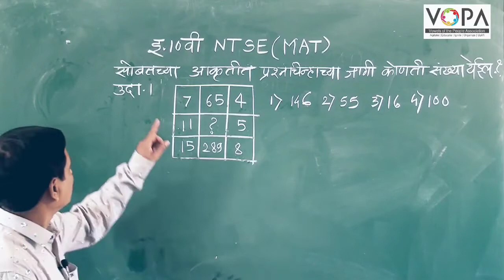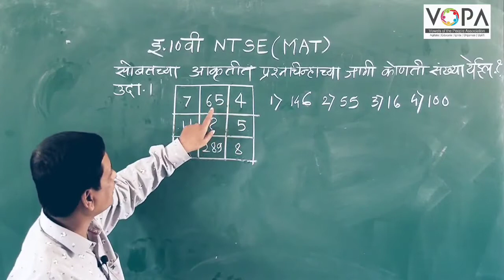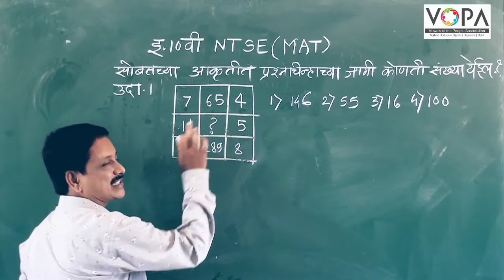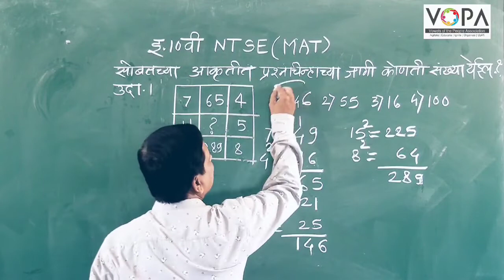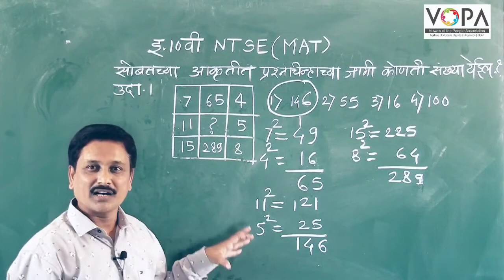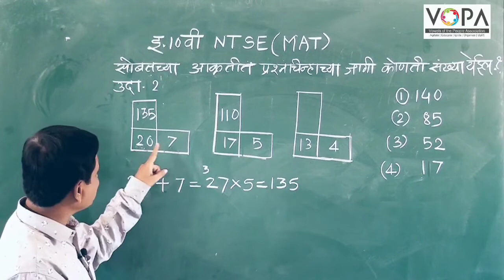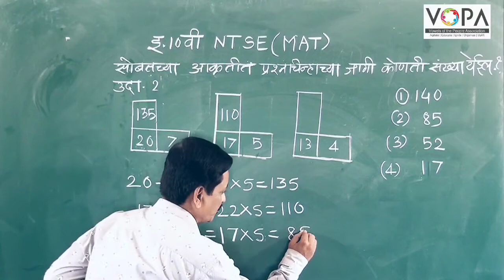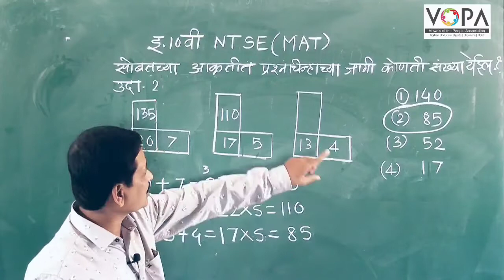१० वी | राष्ट्रीय प्रज्ञा शोध परीक्षा | बुद्धिमत्ता | आकृतील पद शोधणे | V1 |V-School